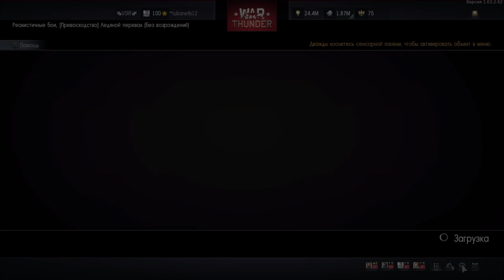Полковой бой РБ VSRF-КОТЫ